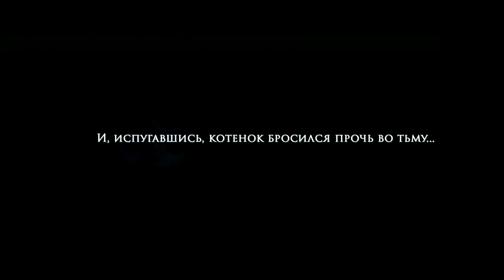Гроза в музее Announce Trailer